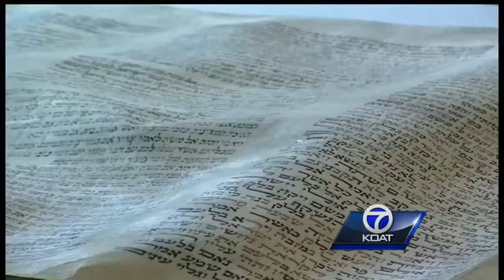Nazi Torah Restored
An ancient Jewish scroll survived the holocaust, and now has a second chance. KOAT Action 7 News reporter Alana Grimstad shows us what a Santa Fe synagogue has done to preserve its history, and what lessons we can learn from this experience Subscribe to KOAT on YouTube now for more